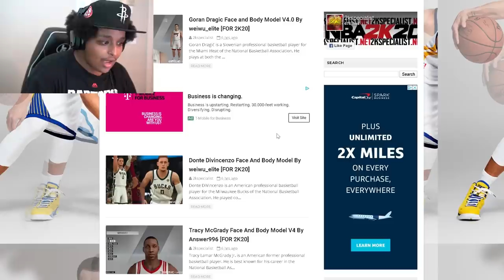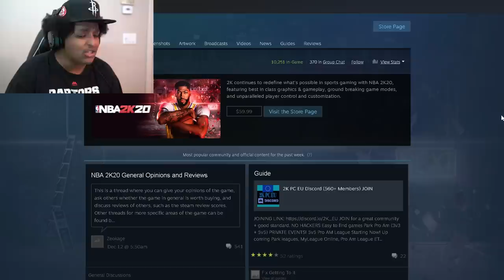NBA 2K20 ON PC IS AN ENTIRELY DIFFERENT GAME...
NBA 2K20 on PC has so much potential. It SHOULD be the best optomized platform. But for some reason... it's not...